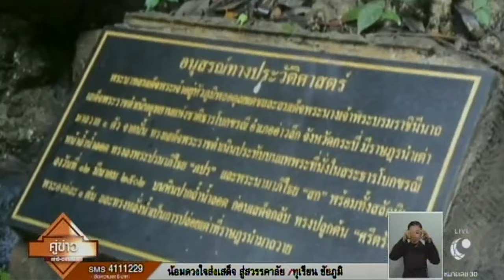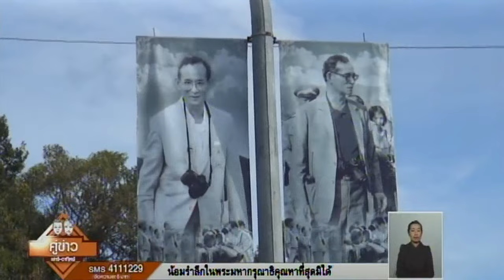หลายจังหวัดร่วมจัดกิจกรรม เพื่อถวายเป็นพระราชกุศล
20 พ.ย. - หลายจังหวัดร่วมจัดกิจกรรม เพื่อถวายเป็นพระราชกุศลแด่พระบาทสมเด็จพระปรมินทรมหาภูมิพลอดุลยเดช เนื่องด้วยสำนึกในพระมหากรุณาธิคุณ อันหาที่สุดมิได้. -สำนักข่าวไทย

1.สารคดีเฉลิมพระเกียรติ
2.พระราชกรณียกิจ-พระมหากรุณาธิคุณ
3.คนไทยหัวใจ♥รักในหลวง